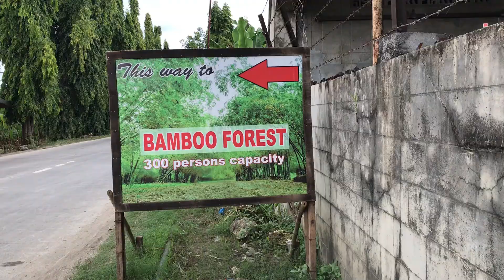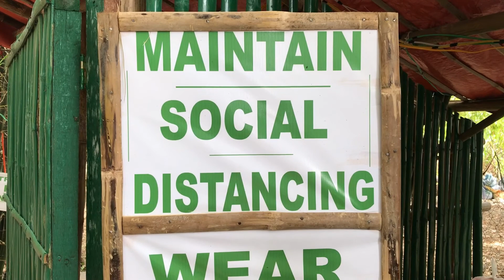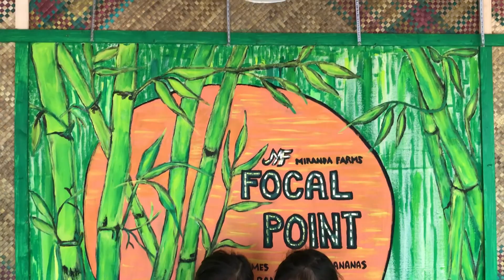A DAY AT MEDELLIN BAMBOO FOREST | CEBU BAMBOO FOREST | TWINNIES AND ZION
Looking for a spot for pictorials? Want to go joy riding up North?

Don't miss MEDELLIN BAMBOO FOREST!